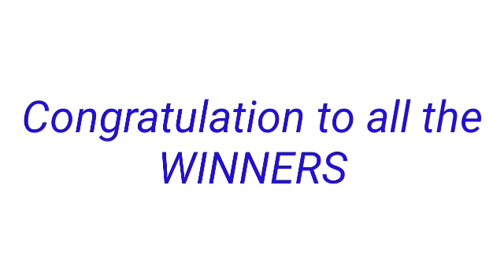STL - CAVITE July 29, 2022 1ST DRAW RESULT